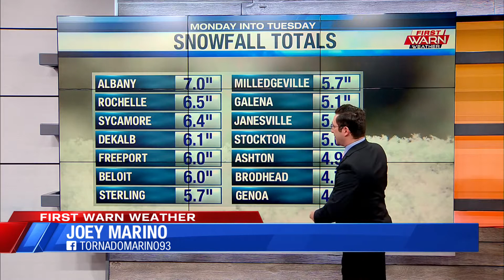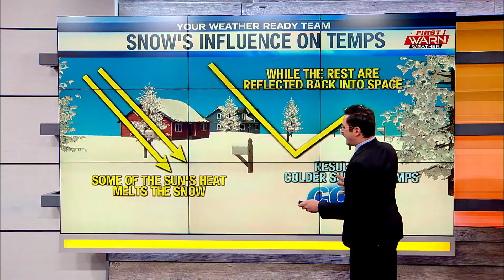Weather Forecast, January 27, 2021